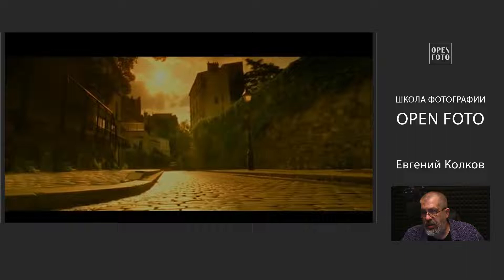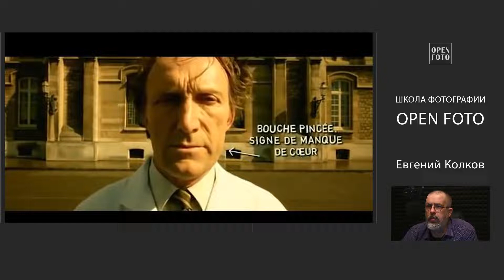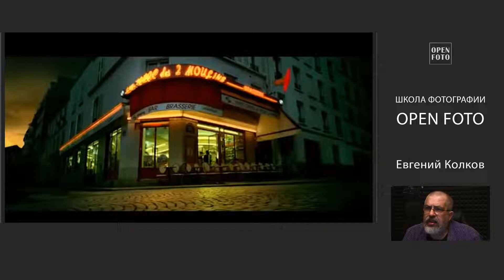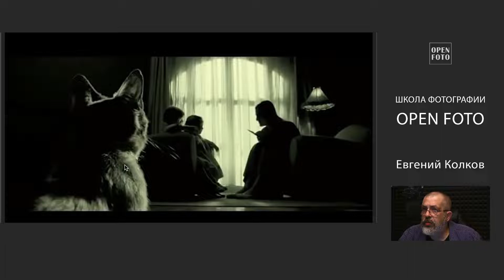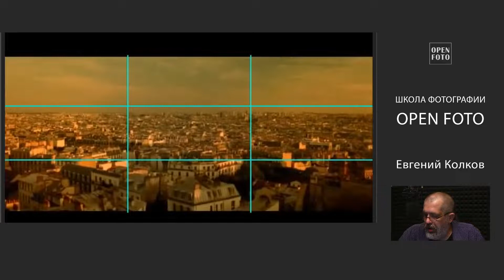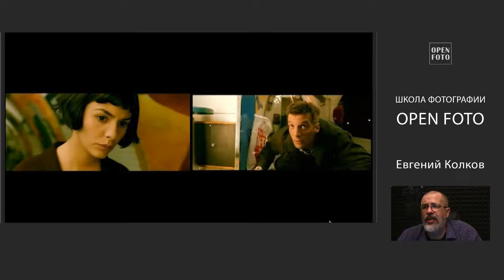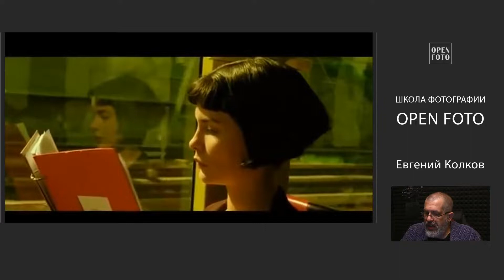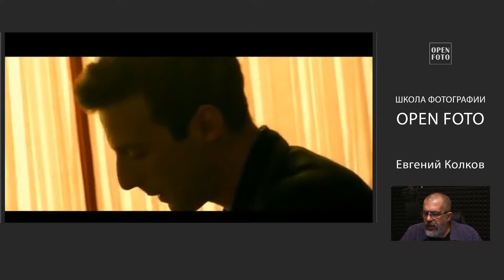Кино глазами фотографа // "Амели" Жан-Пьера Жёне (2001)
Спасибо!

Вышедшая на экраны в 2001 году, «Амели» влюбила в себя, кажется, весь мир. Фильм имел ошеломительный успех, получил пять «Оскаров» (в том числе за лучшую операторскую работу) и множество иных наград. Но и 20 лет спустя творение Жан-Пьера Жёне всё так же зачаровывает и пленяет. Не триллер, не детектив, не экшен – а оторваться невозможно. На классическую мелодраму «Амели», впрочем, тоже не похожа; картина странная и чудаковатая, под стать главной героине. И потрясающе красивая.

Один из визуальных посылов фильма – красота повседневной жизни. Мир вокруг нас прекрасен, говорят нам создатели «Амели», стоит лишь присмотреться повнимательнее. Давайте присмотримся – на онлайн-встрече «Кино глазами фотографа».

Речь на киновстрече пойдет о многоплановости композиции, имитации любительской съемки, колористическом решении ленты, а также о разнообразных приемах построения кадра, которые можно и нужно взять на вооружение людям, увлеченным фотографией.

Ведущий встречи «Кино глазами фотографа» – Евгений Колков, основатель Школы фотографии OPEN FOTO, профессиональный фотограф более чем с 25-летним стажем.